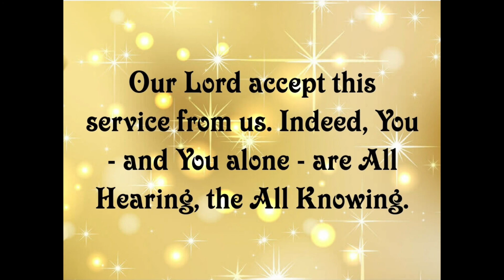Madd Munfasil (4/5 counts)